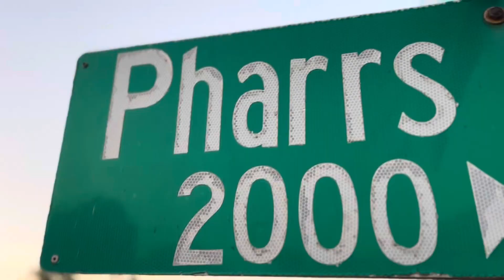People Living In The Matrix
what does it mean living in the matrix
 “ MATRIX is the status quo that many people feel trapped in, making it difficult to break free and live life on their own terms￼￼